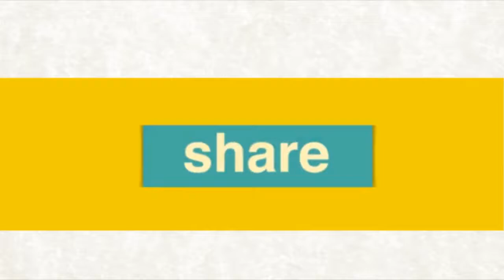மனம் திறந்து பேசுகிறேன் - எண் 53 | போதகர்: இராபர்ட் சைமன் - No. 53 |Pr. Robert Simon - தமிழ் |Tamil